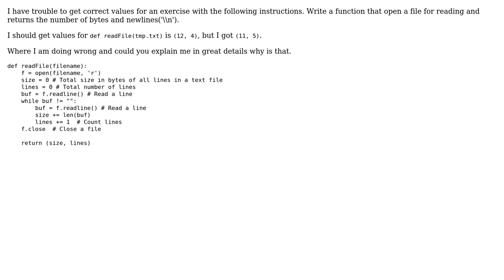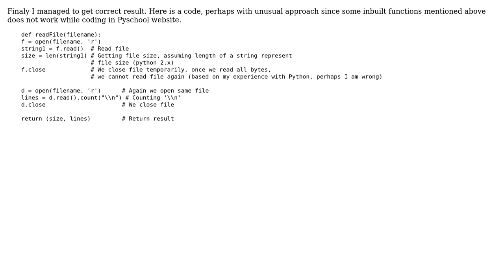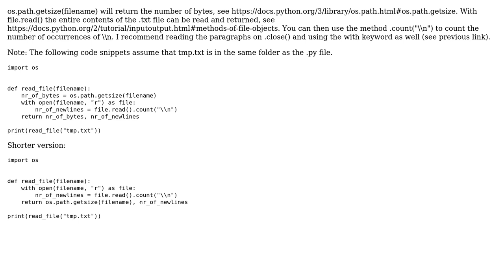How can I correct count lines in text file in Python and get its size in bytes? (2 Solutions!!)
How can I correct count lines in text file in Python and get its size in bytes?

With thanks & praise to God, and with thanks to the many people who have made this project possible! | Content (except music & images) licensed under CC BY-SA | Music | Images & others | With thanks to user Spherical Cowboy user Pifko6 and the Stack Exchange Network Trademarks are property of their respective owners. You are responsible for your own actions.